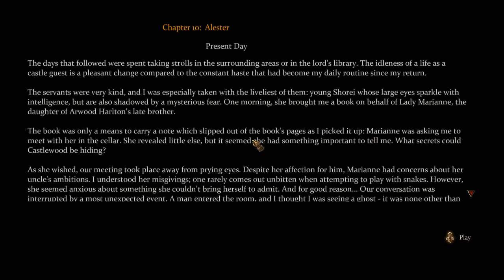Let's Play Bad Game Theater: Game of Thrones with Bormac 39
I decided to give  this game a good long play last night.
It went okay as far as these things go, though my mind feels rather numb from just sitting, watching the constant cut scenes.
Drives me insane..and is why this game has taken so long..it isn't really that long.
It just blathers on so much...SO MUCH!